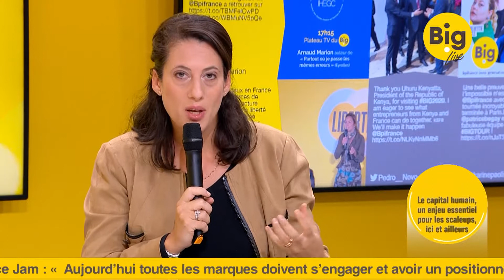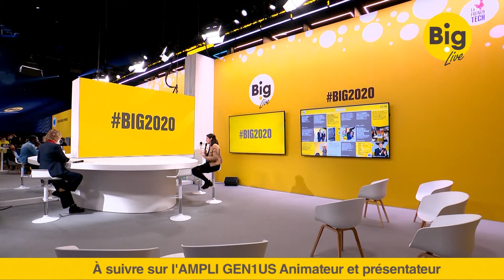Interview d'Alexandra Dublanche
Retrouvez l'interview de Alexandra DUBLANCHE, Vice-Présidente du Développement économique et de l'Attractivité, de l'Agriculture et de la Ruralité, région Ile-de-France, lors de BIG6, le 1er octobre 2020 à l'Accor Arena.